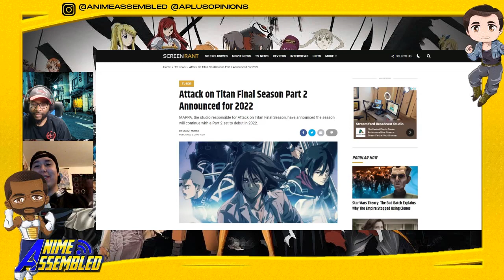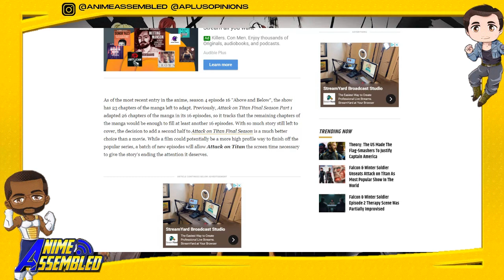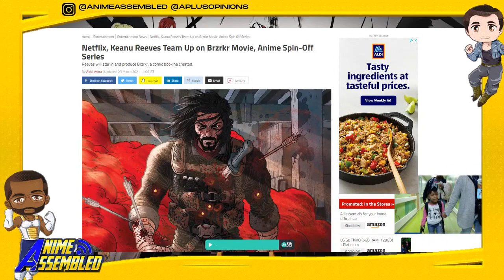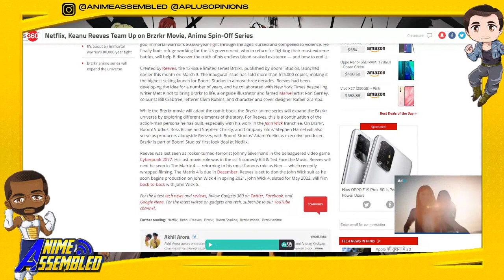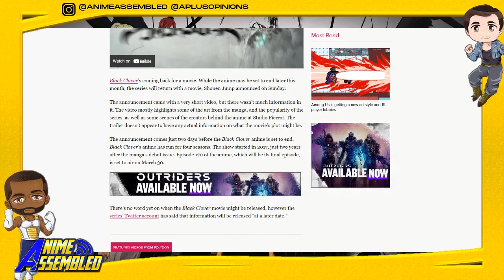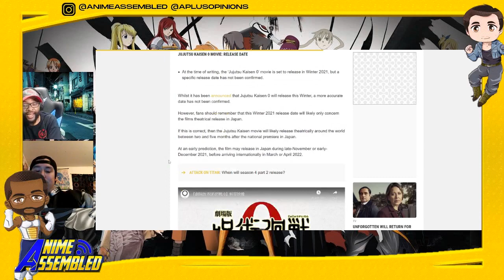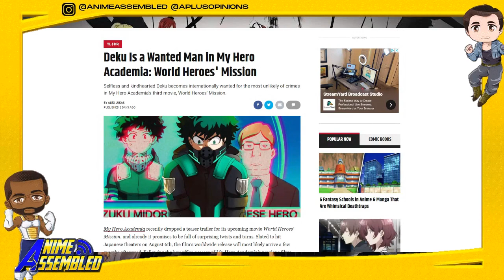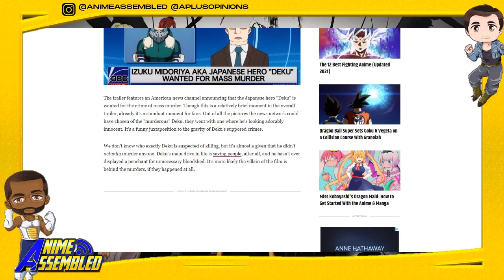Anime Assembled Season 2 Episode 8 "Give Us All the Movies!!" - A+ Hero Report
With some of our beloved shows coming to an end, multiple movies where announced that connect our carry on stories. We break down that and much more new on this episode.

Intro by: Soni Aralynn